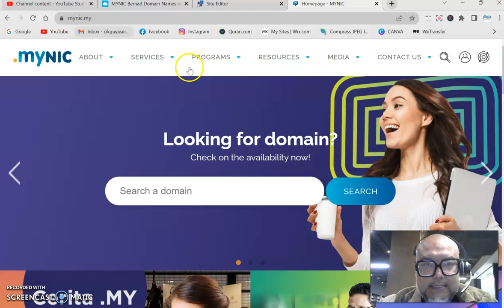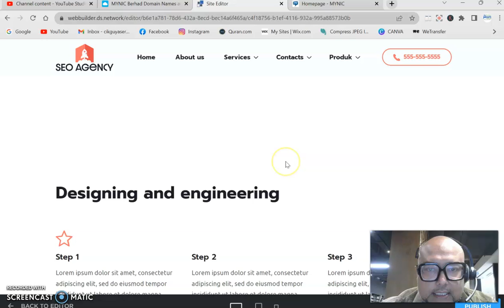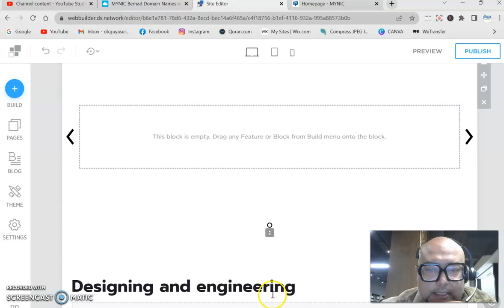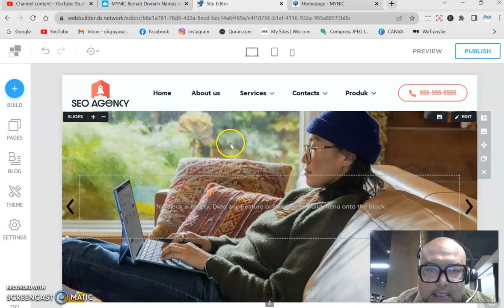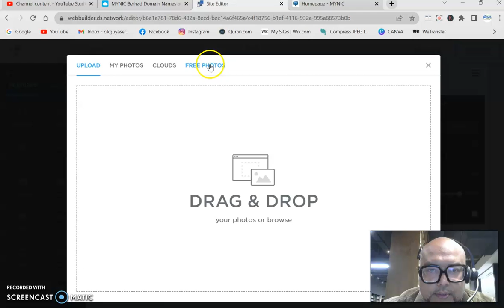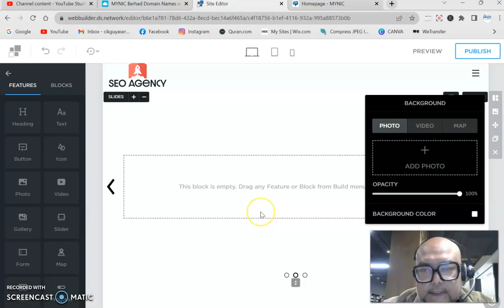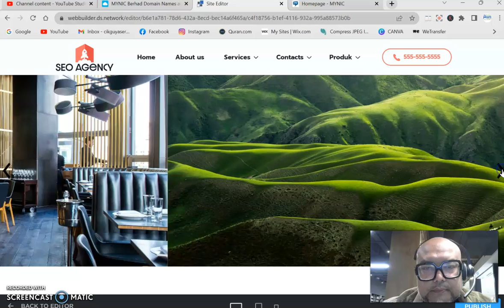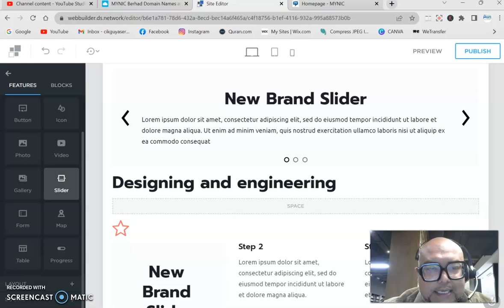Cara buat slider di website